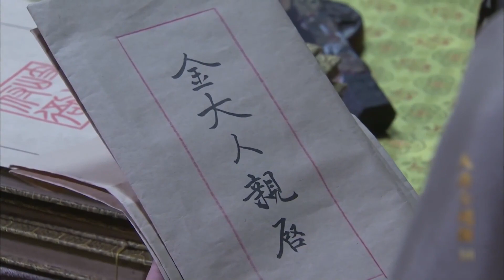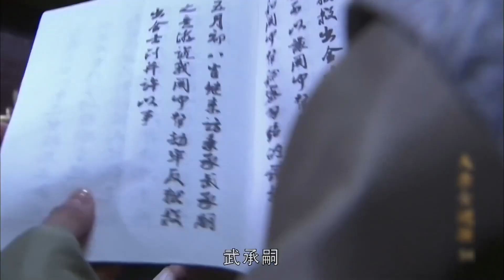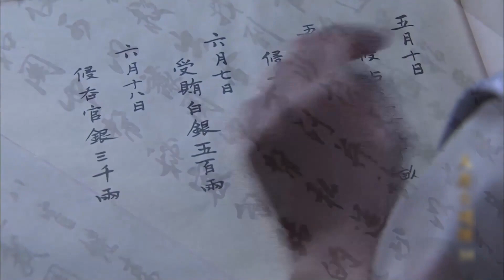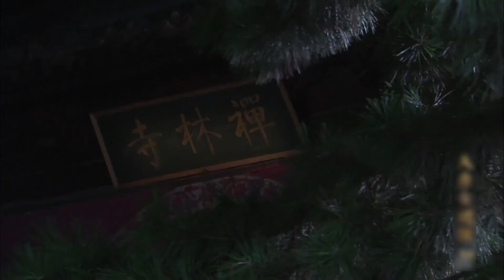古装电视剧 【长相忆】34丨流落大荒的王姬杨紫流落边陲小镇，朝夕相处中二人情愫渐生，几经波折后恢复身份，深陷和三个男人的爱恨情仇之中！ （杨紫《长相思2》、陈浩民）